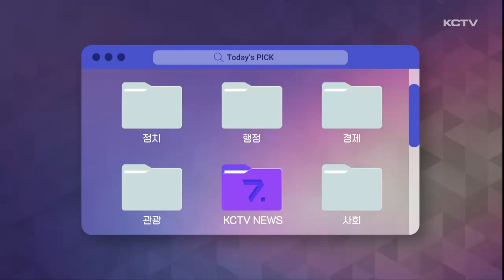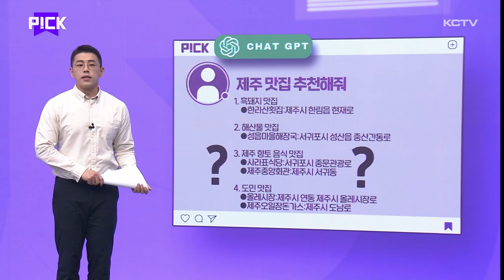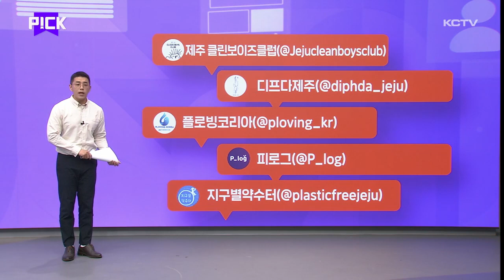PICK (챗봇 · 마늘 · 플로깅)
뉴스의 또 다른 시선, PICK입니다.